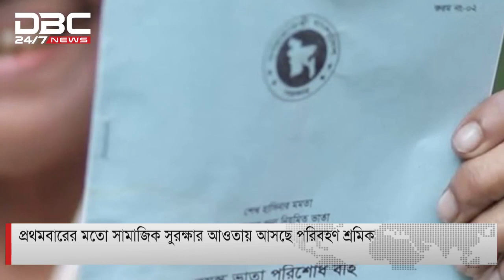প্রথমবারের মতো সামাজিক সুরক্ষার আওতায় আসছেন পরিবহণ শ্রমিকরা